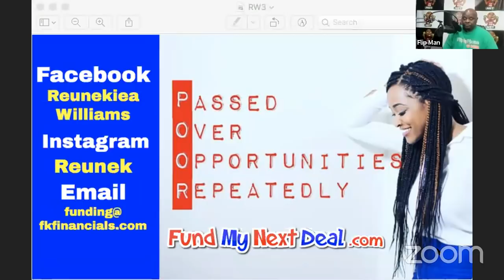How to Wholesale Real Estate Free Training [LIVE SHOW Flippinar #97]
- In this Wholesaling Real Estate Live Flippinar, we answer the following the questions and had some fun, enjoy:

Can you really flip houses with no money?
How to keep cash buyers from stealing your wholesale deals?
Can you wholesale real estate that’s listed with a real estate agent?
Do I need an assignment contract to assign or wholesale houses?

How do you describe your real estate business to the bank to open an account?

Can you wholesale houses in a different state?

Who closes wholesale deals in a different state?

How many times would you follow up with a seller (if they told you to call back in 2 weeks but won’t answer)?

What should I do once I get a contract signed with a motivated seller then a cash buyer?

How to handle seller who doesn’t won’t to clear blight ticket before closing?

Explain A, B, C and D type properties

How to handle 5 siblings in different cities and states?

Do all counties charge for probate list?

Best skip tracing services?

How to find buyers in slow areas?

What type of timber should you look for on land?

Can you wholesale houses in A areas?

What formula do you use for wholesaling real estate?

What’s the minimum earnest money deposit should you ask for on a $350,000 commercial property?

Should I skip trace my list of vacant houses that I built from driving for dollars?

How does a Joint Venture or Co-Wholesale deal work? to download a free copy of my 1 page contract I’ve used since to 2003.

TicTok @askflipman